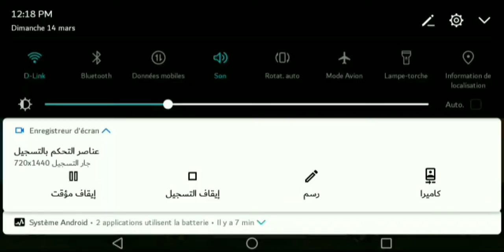روم اساطير فري فاير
ليك ابوني